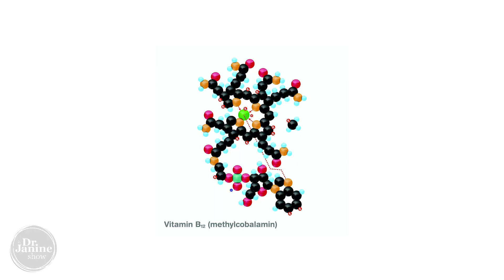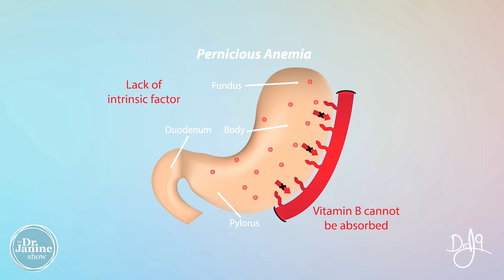VITAMIN B12 : What You Need To Know About Vitamin B12 | Dr. J9 Live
everything you need to know about vitamin b12
In this segment Dr. Janine explains everything you need to know about vitamin b12 causes of vitamin B12 deficiency and how vitamin b12 deficiency can affect the quality of your life and health. Dr. Janine explains how vitamin B12 is a photoreceptor, something you may not have heard of before.  Learn more about vitamin b12, the energy boosting  vitamin that provide a lot of health benefits and everything you need to know about vitamin B12 starting with what it is and what it does.  She explains the different kinds of vitamin b12 like Adenosylcobalamin and methylcobalamin. Some signs and symptoms of vitamin B12 deficiency that should never be ignored like shortness of breath, irritability, mouth ulcers, depression, low energy, sore tongue, and lightheadedness etc.  Dr. Janine tells you the causes vitamin B12, and good food sources of vitamin B12.

00:00 Intro Vitamin B12
00:21 What You Need to Know About B12
01:25 Different Types of Vitamin B12
03:27 What You Haven't Heard About B12

Links to studies mentioned in this episode:
Treatment of vitamin B12 deficiency-methylcobalamine? Cyanocobalamin? Hydroxocobalamin?-clearing the confusion
The cause of multiple sclerosis is autoimmune attack of adenosyltransferase thereby limiting adenosylcobalamin production
A New Facet of Vitamin B 12: Gene Regulation by Cobalamin-Based Photoreceptors
Vitamin B12 deficiency is associated with geographical latitude and solar radiation in the older population

-Watch the Dr Janine Show – Online on YouTube every Monday 12pm ETS – And chat with Dr Janine live during the show.

*To learn more about natural health, watch Dr. Janine Show @Dr. Janine Bowring, ND – Online every Monday 12pm ETS – And chat with Dr. Janine live during the show.